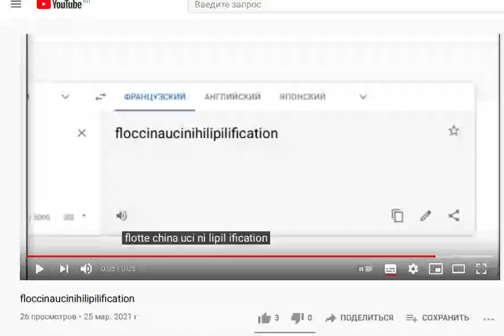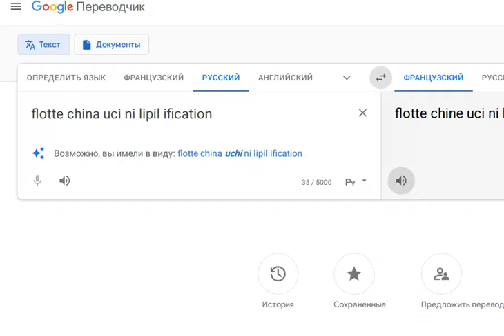floccinaucinihilipilification the sequel